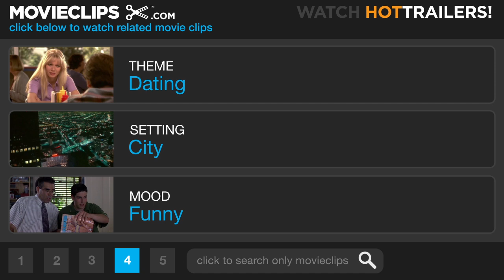Sidewalks of New York (3/9) Movie CLIP - You're Very Beautiful (2001) HD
CLIP DESCRIPTION:
Ben (David Krumholtz) asks out Ashley (Brittany Murphy) after she waits on him in a coffee shop.

FILM DESCRIPTION:
A documentary film crew follows the lives of six New Yorkers as their lives unexpectedly intersect -- or at least that's what writer, director, and actor Edward Burns would like you to believe in this comedy-drama that looks at the rocky road of relationships in the Big Apple. After sharing the stories of their earliest sexual experiences with an interviewer, six people are trailed by a cameraman through the course of an average day. Tommy (Edward Burns) is a successful television producer (and unsuccessful novelist) who becomes quickly infatuated when he meets Maria (Rosario Dawson) in a video store. Maria is a teacher at an upscale private school who has just gotten out of a bad marriage with Ben (David Krumholtz), a struggling musician with a day job as a doorman. Ben, on the other hand, finds himself attracted to Ashley (Brittany Murphy) when she waits on his table at a coffee shop. Ashley, as it happens, is involved in an affair with Griffin (Stanley Tucci), a dentist who is chronically unfaithful to his wife Annie (Heather Graham). Annie, a real estate agent, also happens to be friends with Tommy, one of her customers, bringing the circle to a close. Shot in only 16 days, Sidewalks of New York marked a return to (relatively) low-budget filmmaking for Edward Burns, who directed two less-than-successful major studio projects following his breakthrough with the independent feature The Brothers McMullen.

CREDITS:
TM & © Paramount (2001)
Cast: David Krumholtz, Brittany Murphy
Director: Edward Burns
Producers: Edward Burns, Margot Bridger, Aaron Lubin, Frank Prinzi, Cathy Schulman, Rick Yorn, Brian Burns
Screenwriter: Edward Burns